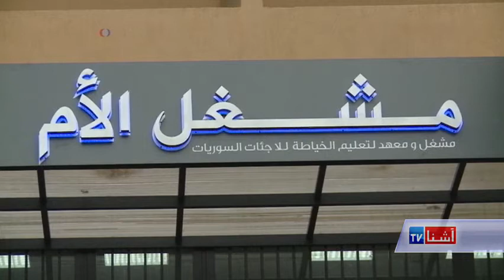Lebanon Workshop for Female Refugees VOA Ashna